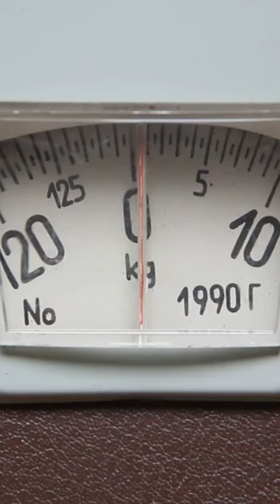How Big Do Australian Shepherds Get?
Ever asked yourself, "How big do Australian Shepherds get?" In this video, we take you on the growth journey of an Australian Shepherd, from a tiny puppy to a full-grown adult. We'll explore the factors that influence their size, including genetics, diet, and exercise. You'll also learn how the size of an Australian Shepherd compares to other dog breeds. So, if you're considering adopting an Australian Shepherd or you're just a dog lover who wants to learn more, this video is for you!